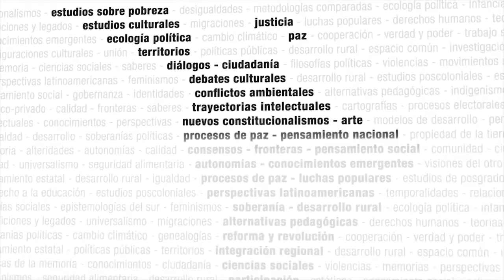Represión, derechos humanos y exilios en perspectiva comparada - Seminario virtual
Coordinación: Silvina Inés Jensen (Universidad Nacional del Sur, Argentina)